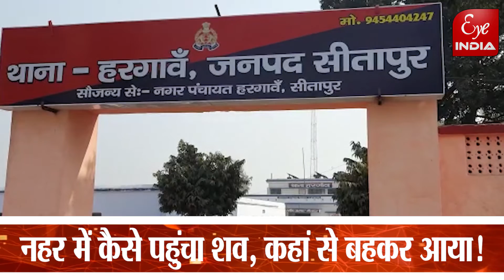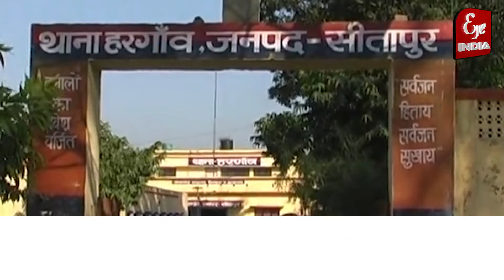नहर में कैसे पहुंचा शव, कहां से बहकर आया!